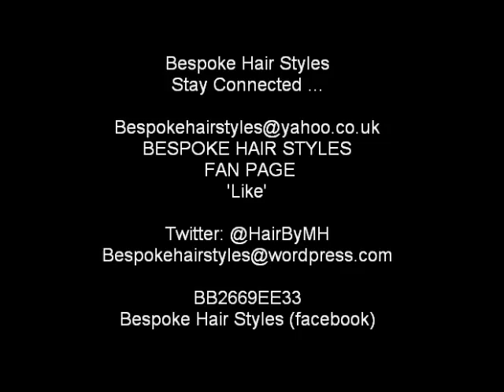Naomi Campbell Hair Photos Rant By UKNatural #89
My opinion on Naomi Campbell's Hair Loss Pics.